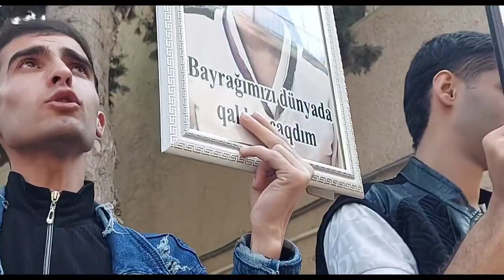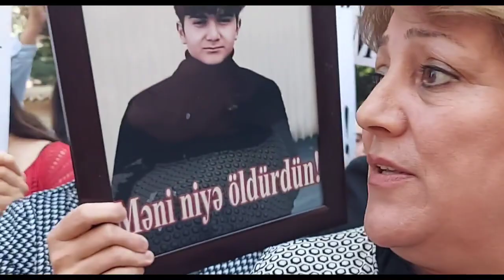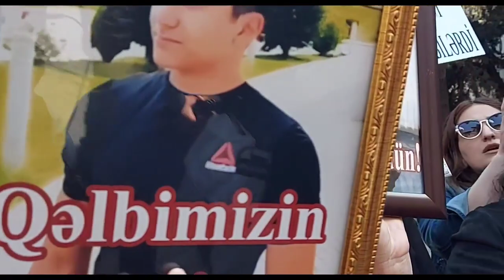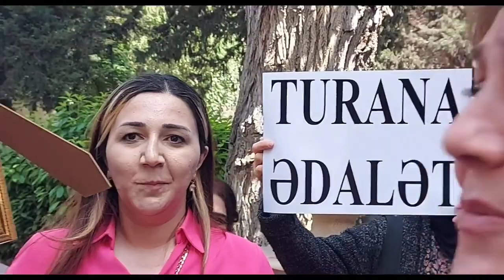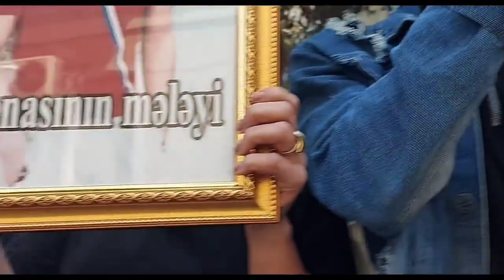TURAN RÜSTƏMOVU QƏTLƏ YETİRƏN RUSLAN SƏFİXANOVA QARŞI AĞIR CİNAYƏTLƏR MƏHKƏMƏSİNDƏ ETİRAZ AKSİYASI